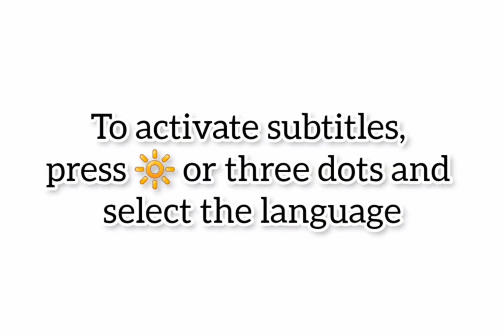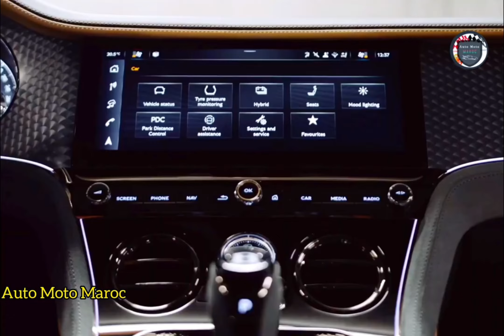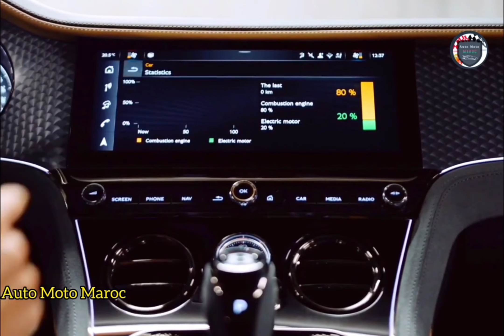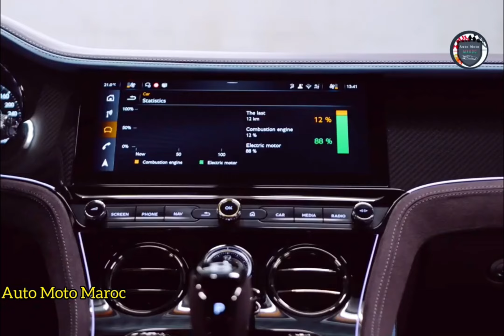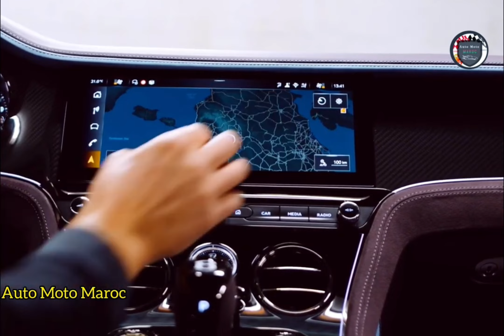Nouvelle Bentley Continental GT Speed Hybrid 2025 Au Maroc || Intérieur, Extérieur, Drive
Nouvelle Bentley Continental GT Speed Hybrid 2025 Au Maroc, Test Drive Bentley Continental GT Speed 2025 / Bentley Continental GT Speed Hybrid 2025 Prix Maroc. Top Speed Bentley Continental GT Speed 2025 - Bentley Continental GTC 2025, Sound Bentley Continental GT Speed 2025 | Technologie Bentley Continental GT Speed Hybrid 2025. Review Bentley Continental GT Speed Hybrid 2025 / Essai Bentley Continental GT Speed 2025 | Fiche Technique Bentley Continental GTC 2025, Safety Bentley Continental GT Speed Hybrid 2025 - Top Speed Bentley Continental GT Speed 2025.

Fiche Technique Bentley Continental GT Speed 2025 :

Il était immédiatement clair que cette Bentley hybride n’était pas en reste.   Une fois en route, son moteur hybride V8 biturbo de 4,8 litres développait 771 chevaux et 738 livres-pied de couple pour une utilisation dans une courbe douce emblématique de l'élégance que dégage la marque Bentley.   Soit 121 de plus qu'avant et un sommet dans l'histoire de la marque anglaise.   Avec 738 lb-pi de couple, il accélère de 0 à 100 km/h en moins de 3,2 secondes.